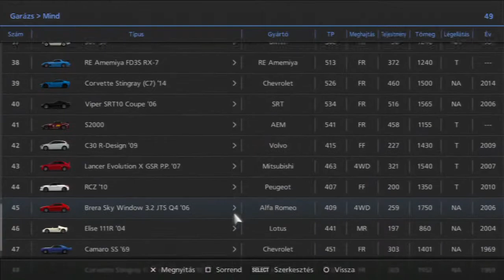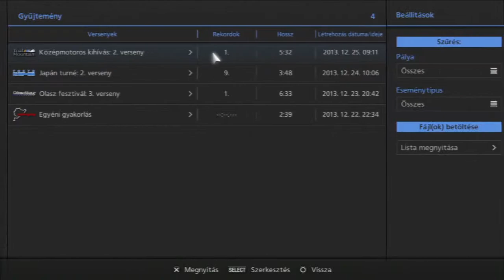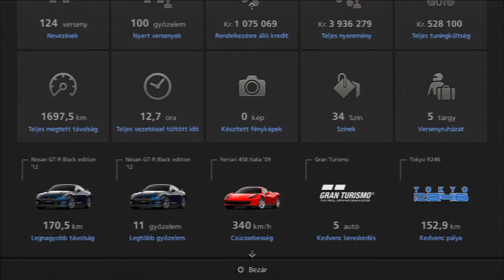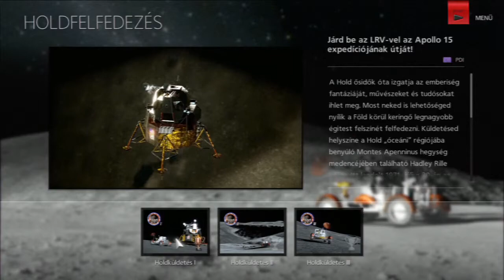Gran Turismo 6 - első rész. Ismerkedés!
Gran Turismo 6 a Polyphony Digital és a Sony Computer Entertainment tulajdona.